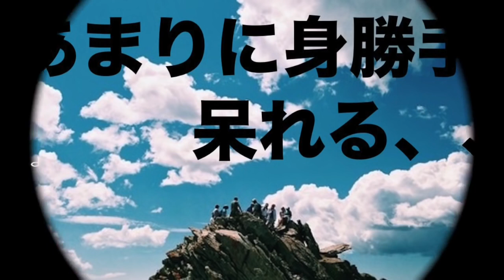HQ テレフォン人生相談 アスペルガー症候群。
テレフォン人生相談 【唖然】あまりに身勝手な相談者。 パーソナリティー：今井通子（いまいみちこ） アドバイザー：メンタルトレーナー.

テレフォン人生相談 クレーマーを一蹴！さすがプロ。 パーソナリティー：今井通子（いまいみちこ） アドバイザー：作家 三石由起子（みつい.

テレフォン人生相談 生贄。 パーソナリティー：加藤諦三（かとうたいぞう） 弁護士：大迫恵美子（おおさこえみこ） テレフォン人生相談.